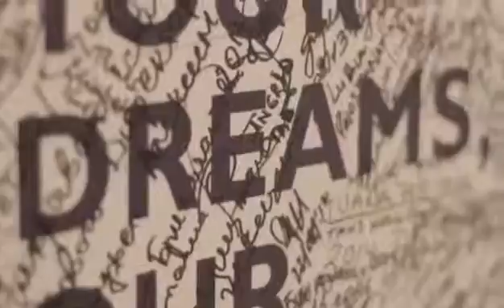oriflame pakistan Join us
Look Great .  Make Money . Have Fun